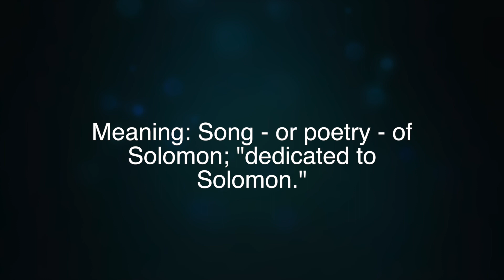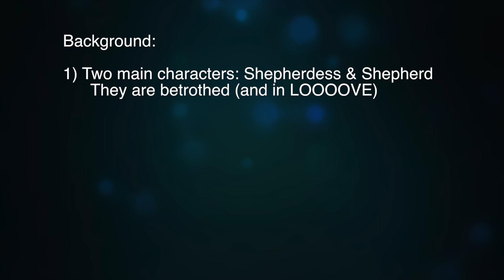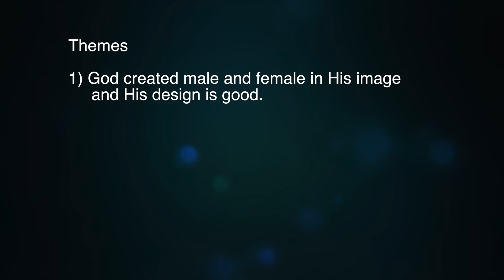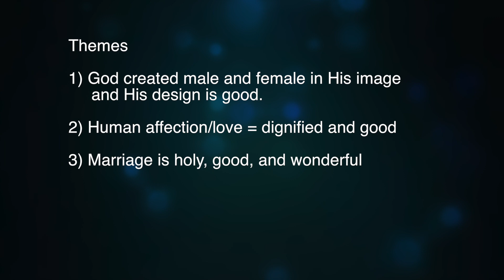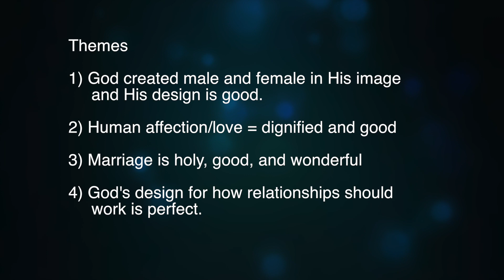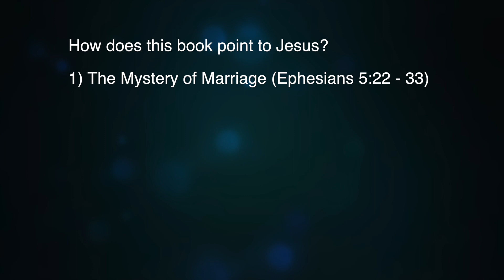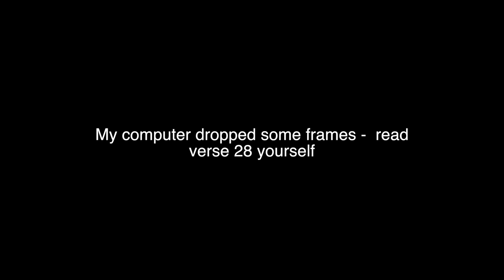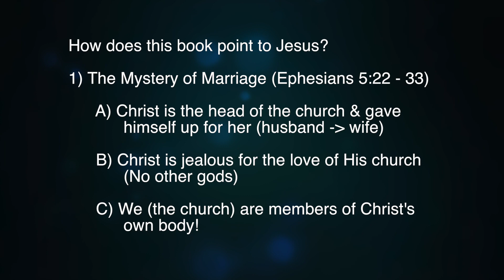Song of Solomon Overview Lecture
Online lecture w/ notes for 4th - 6th OT Survey & 7th - 8th OT Survey.